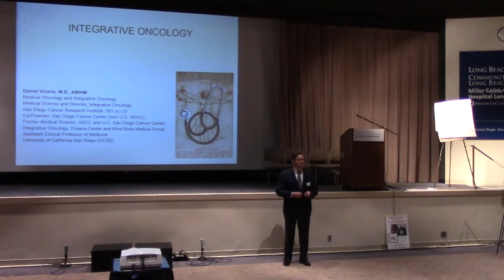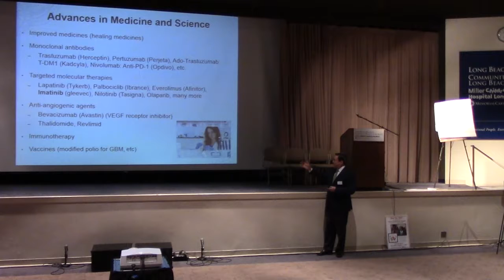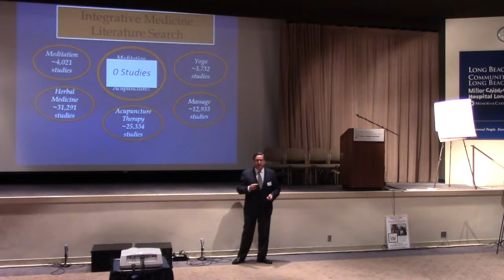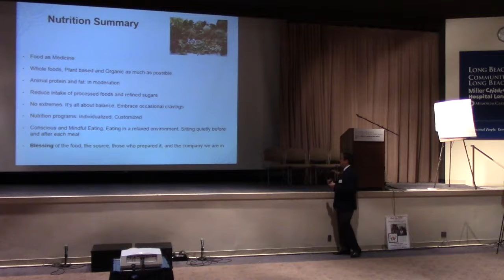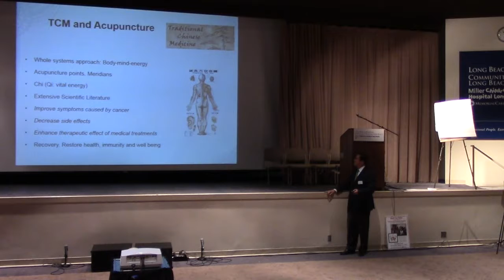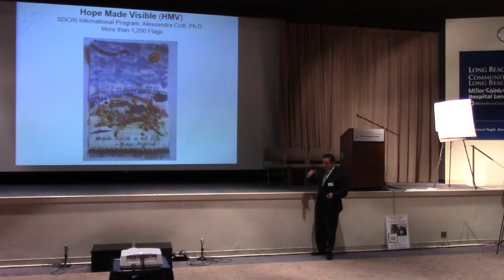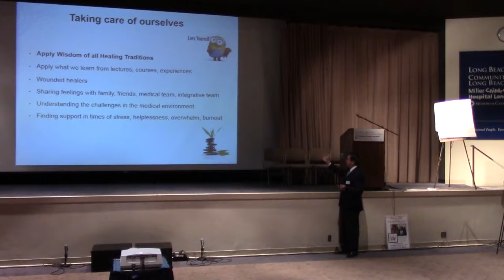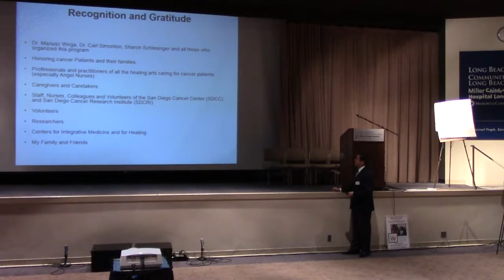Metastatic Breast Cancer Symposium- Helping Me Help Myself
A talk given by Integrative Oncologist Dr. Daniel Vicario, MD, ABIHM, at the Susan Komen Breast Cancer Symposium in Long Beach, April 8th, 2017.